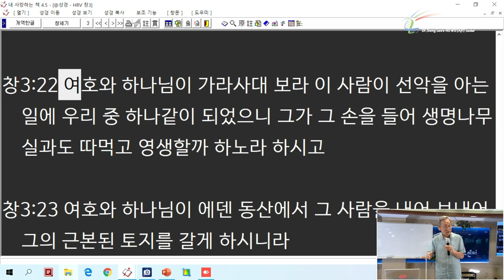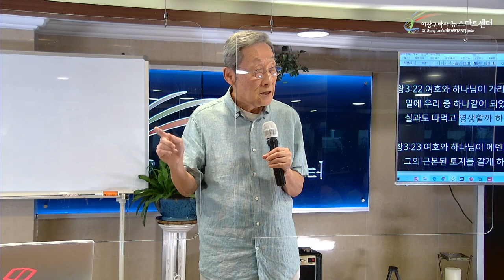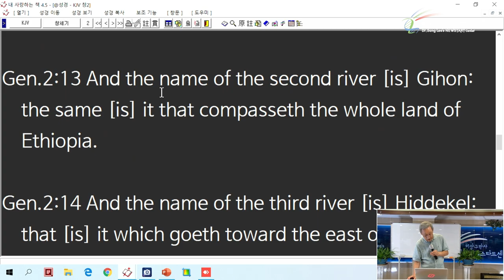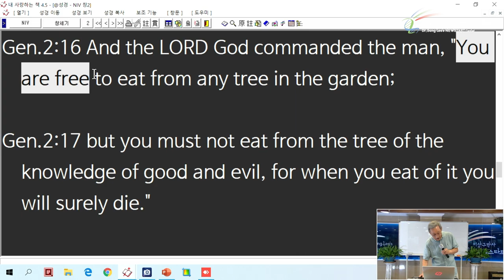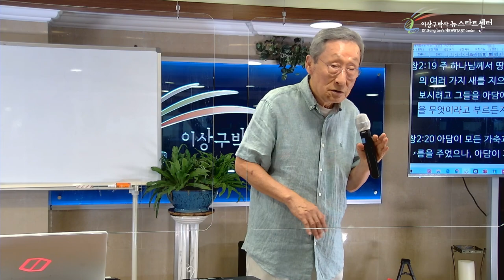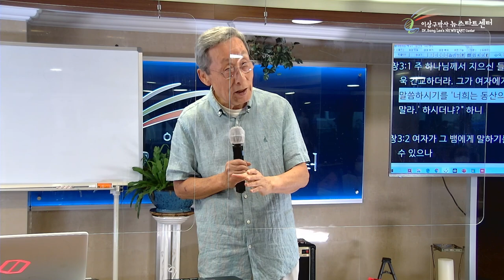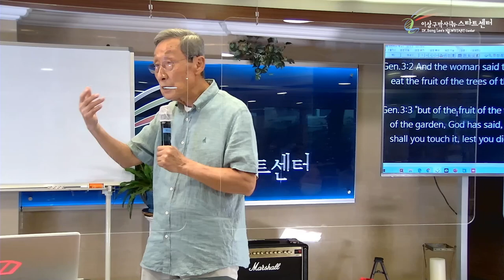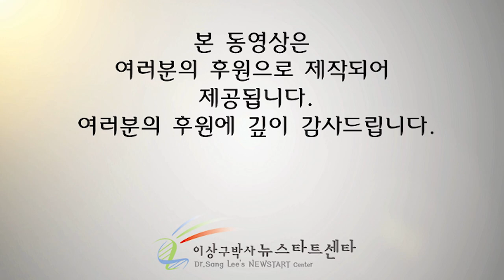8[ENG] Freely Eat From All Trees. (Dr. Sang Lee's NEWSTART center)